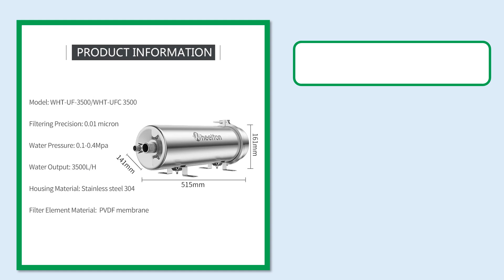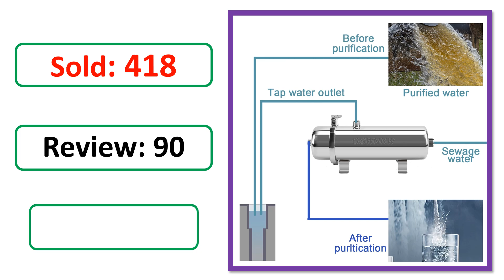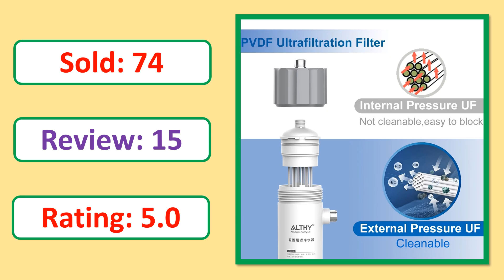Top 5 Best PVDF Ultrafiltration Water Purifier 2024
5. Wheelton PVDF UF 3500L/H Water Purifier Whole House Ultrafiltration Filter 0.01um Filtration SUS304 Drinkable Water

4. PVDF Water Purifier Whole House Ultration Water Filter 0.01um Filters 1000L/H SUS304 Drinkable Water Lasts Exceed 5 Years

3. PVDF Water Purifier Whole House Ultration Water Filter 0.01um Filters 3000L/H SUS304 Drinkable Water Lasts Exceed 5 Years

2. Wheelton 1000L PVDF Water Purifie Whole House Ultration Stainless Steel SUS304 Water Filters System 0.01μm Membrane 5Years Life

1. ALTHY 0.01μm PVDF Ultrafiltration Water Filter Purifier System for Bacterial Reduction, Washable UF Membrane, Drinking Water